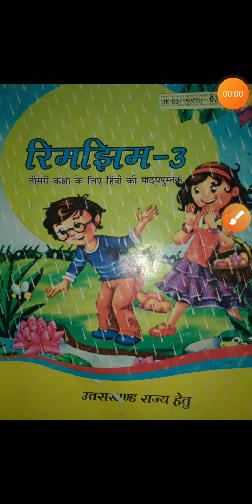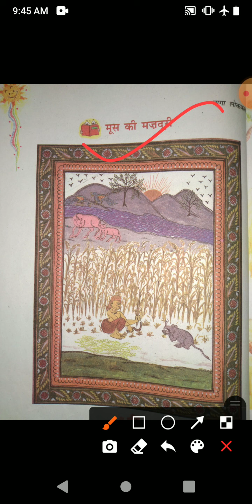कक्षा तृतीय विषय हिन्दी प्रथम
मूस की मजदूरी